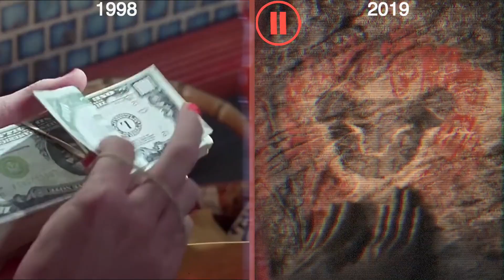Split Screen Thoughts: The Lion King, Psycho, and The Shifting Perspective on Remakes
The borderline shot-for-shot remake that was Jon Favreau's 'The Lion King' brought to mind Gus Van Sant's version of 'Psycho.' Van Sant's remake was less a serious venture and more an art project meant to show how lighting can't be captured in a bottle repeatedly. It was a cautionary tale challenging the financial viability of remakes. While 1998's 'Psycho' made no money, 2019's 'Lion King' made tons. We're not necessarily criticizing anything with this video, just voicing the opinions heard in 1998 and showing how they differ in words and tone from supporters of 2019's 'The Lion King.'